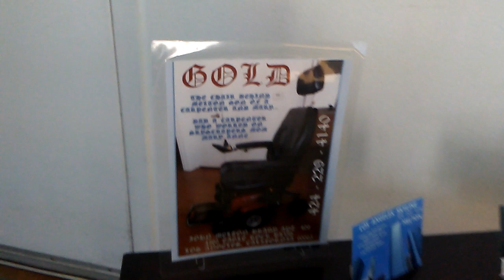PB VERUM VIDEO TURN THE AUDIO MAKER ON AND GET THE GAY HUSBAND OF LAURIE ANNE BRADY BOND TO GO ON A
PB VERUM VIDEO TURN THE AUDIO MAKER ON AND GET THE GAY HUSBAND OF LAURIE ANNE BRADY BOND TO GO ON AND ON AND ON... HERE'S AN EASY QUESTION TO ASK SAMUEL LYNNE BOND... WHAT DO YOU KNOW ABOUT MELTON... JOHN MELTON BRADY TELLING THE WORLD TO SEE THAT PHONE THEY'RE MAKING A VIDEO OF AS EVERY CHILD IN THE WORLD'S LIFELINE TO THE FIREFIGHTERS POLICE AND PARAMEDICS AS THEIR CALL IS HIJACKED...JUST 1 CALL IN ELEVEN YEARS... THEN AFTER THAT ASK SAM WHERE DOES TREASONOUS ELEMENTS OF THE NAVY DO WITH ALL THE MAIL THEY STEAL... JOHN MELTON BRADY 4260 EAGLE ROCK BLVD APT 409 LOS ANGELES CALIFORNIA 90065